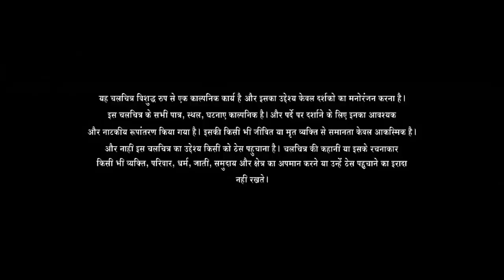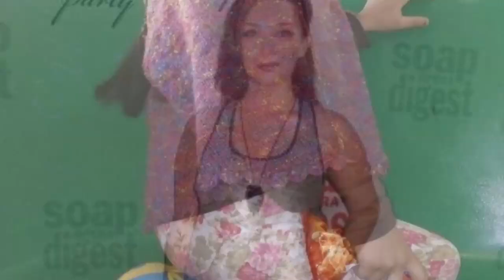Pathaan Full Movie | Shahrukh Khan | Deepika Padukone | John Abraham | Review & Facts HD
Pathaan is a 2023 hindi movie directed by Siddharth Anand and written by Shridhar Raghavan and Abbas Tyrewala, from a story by Anand. The fourth installment in the YRF Spy Universe, it stars Shah Rukh Khan